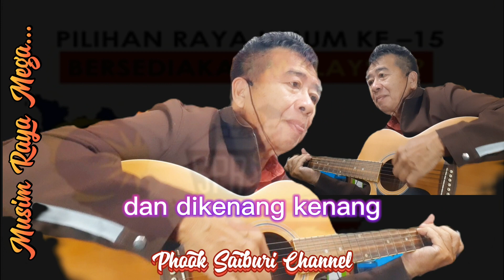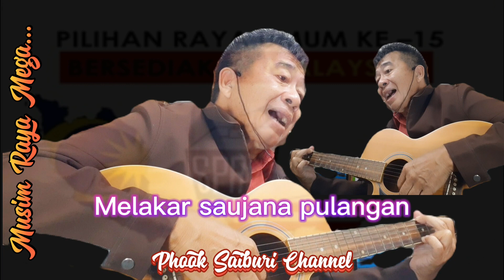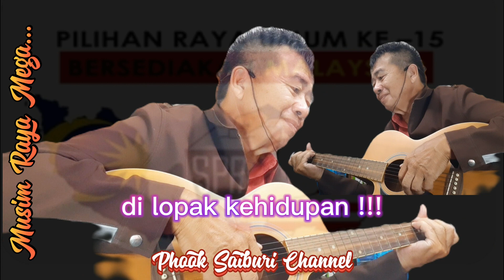PRU15~Musim Raya Mega : Antara Kayangan & Rerumputan : Nukilan CgPhook KL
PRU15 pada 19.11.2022